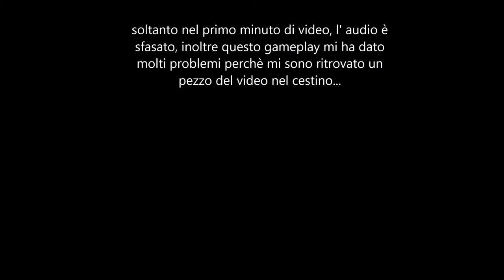Paranoiac Ep.3-Let's Play ITA